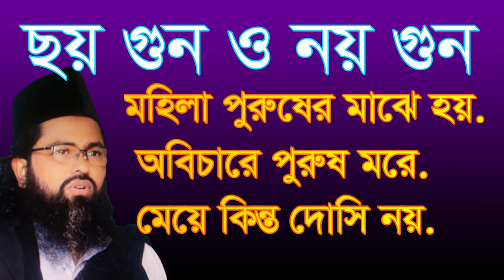ছয় গুন নয় গুন। মহিলা পুরুষের মাঝে হয়, অবিচারে পুরুষ মরে। 6 gun o 9 gun - mohila purusher majhe hoy